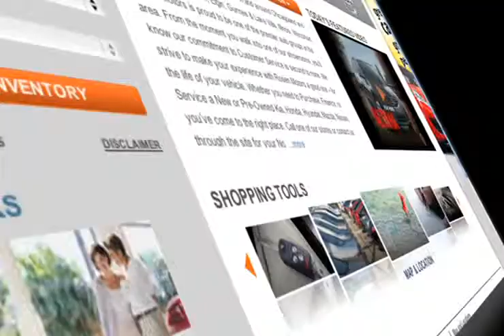Rosen Mazda Automotive Dealer Lake Villa IL,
Dont waste time at other Mazda dealerships in the Lake Villa, IL area, come to Rosen Mazda. At Rosen Mazda we believe that car inventory is only part of being a good dealership. Were here to make your experience a great one. Schaumburg or Venetian Villages is just a short distance from Rosen Mazda.